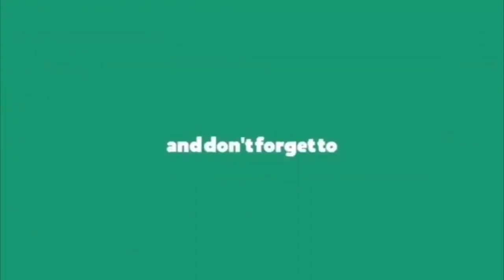MUST WATCH || లోయర్ మానేరు డ్యాం అందాలు || Lower Manair Dam Gates Opened Due to Huge Inflow